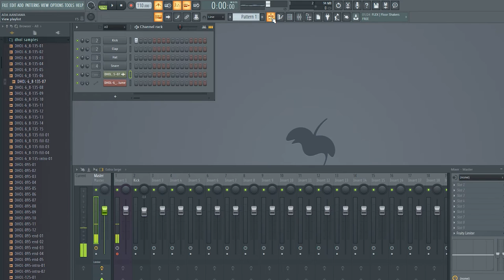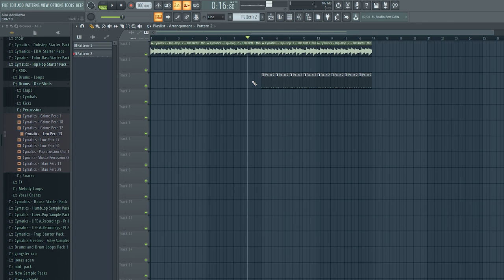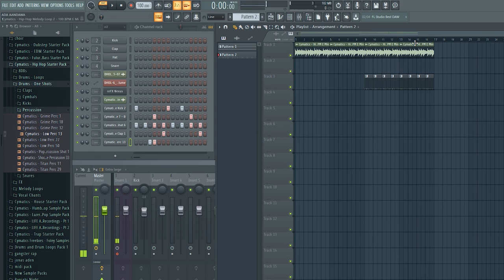12 நிமிடத்தில் FL STUDIO கற்றுக்கொள்ளுங்கள் | EASY WAY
12 நிமிடத்தில் FL STUDIO கற்றுக்கொள்ளுங்கள்